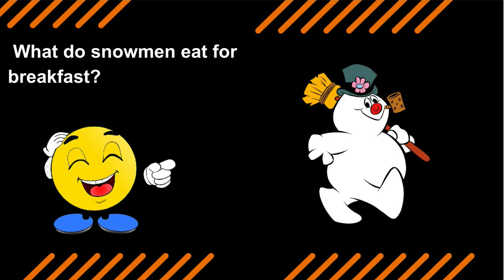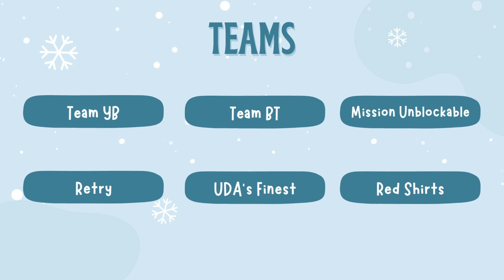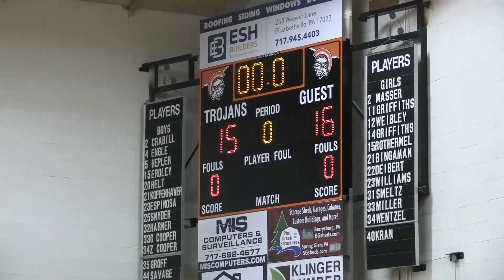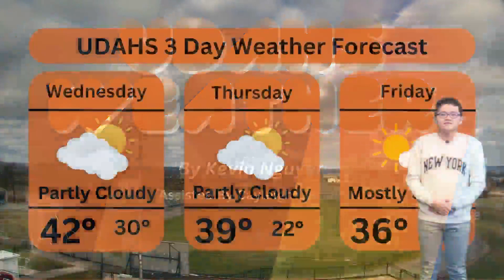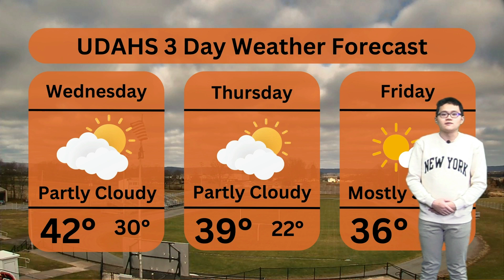Trojan News Network - January 2, 2024